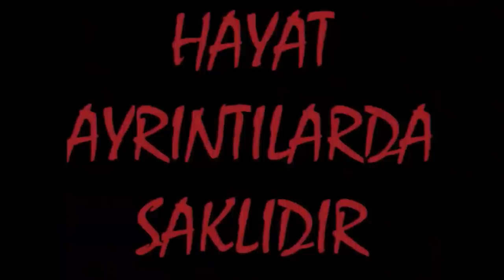Lycosa Tarantula/Kurt Örümcekleri BöcekReis (Lycosidae)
Kurt Örümceklerinin Peşinde (Lycosidae) geçen bir gün .
Hayat gizem ve ayrıntılarla  dolu.
İşte bu ayrıntıları yakalamak amacımız.
Ülkemizde olduğuna şaşıracağınız canlıları 11 başlık altında topladım.
Sevgiler.
.Böcek Reis
2013 ten bu yana;
-Başkalarının videolarından montaj yapmadık.
-Her karesini kendimiz çektik.
-Abartı  ve yalana yer vermedik.
-Küfür ve argo kullanmadık.
-Saygı sevgi çerçevesinde.
-Çizgimizi  hiç bozmadık.
Türkiye'de  alternatif bir kanal olduk.
Konumuz;başta tüm canlılar olmak üzere hayatın tüm ayrıntılarıdır.
Sloganımız:
"HAYAT AYRINTILARDA SAKLIDIR VE PAYLAŞTIKÇA GÜZELDİR"
Bizi ayrıca:
takip edebilirsiniz..